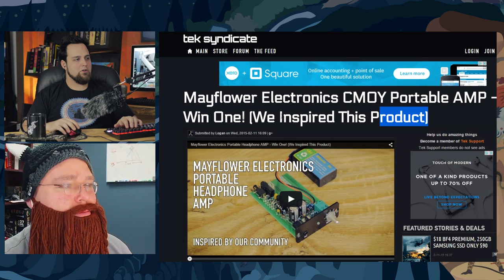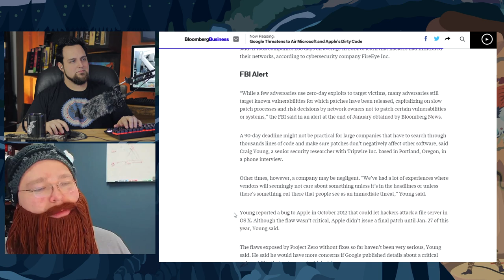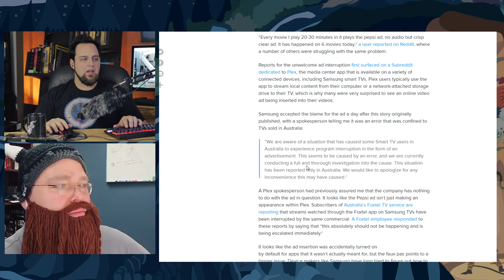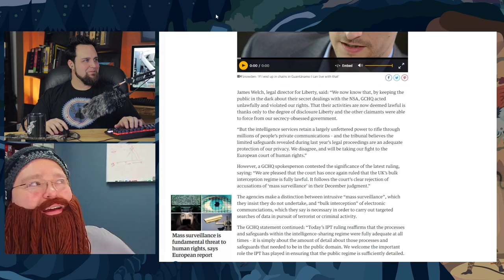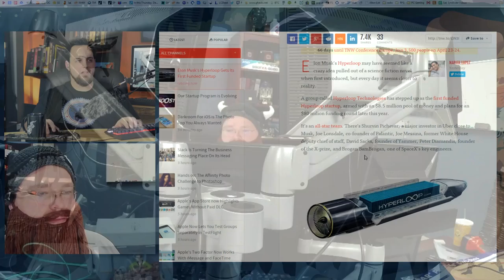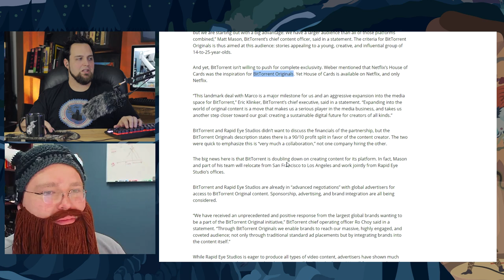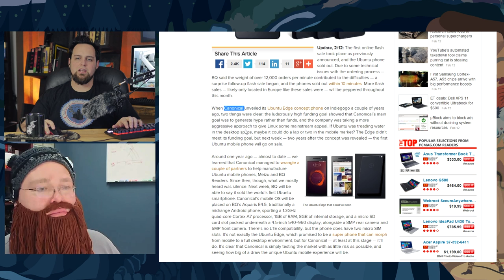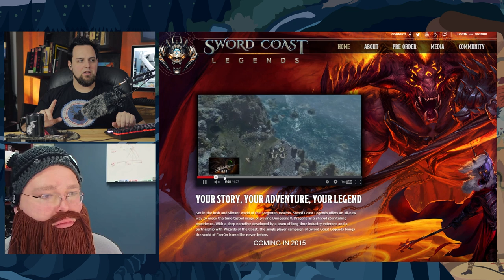The Tek 0170: You Don't Own Your TV, It Owns You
The Tek 0170 TOC courtesy of Milkshake Barrage
0:00 - INTRO
0:21 - START, Ed from Sapphire
4:46 - Talking about Sapphire
9:55 - [CONTEST] Mayflower Electronics CMOY Portable AMP - Win One! (We Inspired This Product)
10:30 - New shirts coming in
11:34 - Icelandic bankers sentenced to prison
12:33 - Data stolen in Anthem data breach was not encrypted
13:17 - Google threatens to air Microsoft and Apple's dirty code
17:52 - RANT:30
Stopping a Smart TV from eavesdropping on you could be a felony,
Samsung TVs start inserting ads into your movies,
25:13 - UK-US surveillance regime was unlawful 'for seven years'
28:53 - Funds flow in for GnuPG author after article reveals his plight
30:26 - Wi-fi connected SHEEP and BADGERS to help connect rural Wales - by turning fields into digital hotspots
32:56 - Realtime AR Adblock
34:21 - Elon Musk's Hyperloop gets its first funded startup and landing page
35:43 - Native Americans blocked from using Facebook when using 'fake' indigenous given names
36:26 - Microsoft researchers say their newest deep learning system beats humans -- and Google
38:39 - EU parliament, universities warned against using Microsoft's mobile Outlook App
40:08 - BitTorrent partners with Rapid Eye Studios to produce exclusive TV shows known as BitTorrent Originals
42:25 - Introducing Extension Signin: A safer Add-on experience [Mozilla]
44:16 - Sprint's bye: Carriers will still invest in networks even under Title II regulations
45:02 - VESA publishes Embedded DisplayPort 1.4a standard that supports 8K displays
46:48 - The first Ubuntu phone sold out twice its first day on sale
48:44 - AMD, Nvidia both skipping 20nm GPUs as TSMC plans $16 billion fab investment, report says
50:28 - NASA Emdrive experiments have force measurements while the device is in a hard vacuum
52:32 - GOG sales, games
53:22 - Sword Coast - Legends
55:26 - OUTRO, END